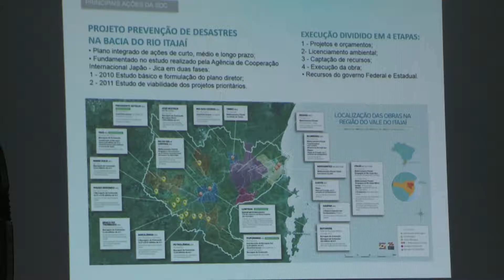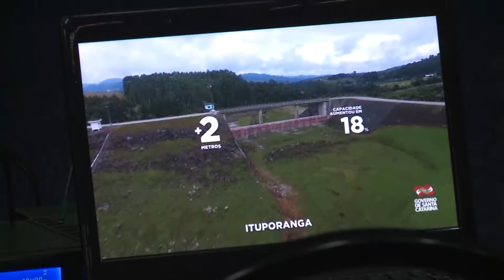Visita do Governador Raimundo Colombo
Governo apresenta balanço das ações estaduais de prevenção as cheias em santa catarina.